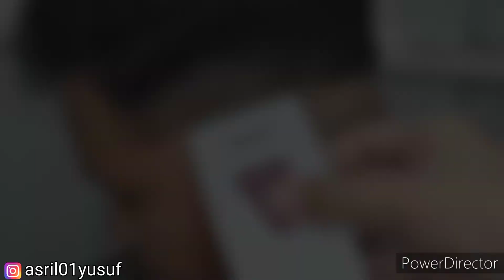SIDEPART HAIRCUT.BARBER TUTORIAL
vidio kali ini saya akan cukur rambut model sidepart, atau biasa kita kenal dengan cukur  rambut belah samping. untuk step di sini, di bagian samping saya bikin gradasi dari shaver, trimer, guard no 0,5 , guard no 1 & guard no 2. untuk di bagian atasnya saya hanya memotong sedikit saja soalnya masih pendek ya. terus saya bikin sedikit bertekstur dengan menggunakan gunting sasak. jadi, simak vidio ini sampai habis ya..

terima kasih!.